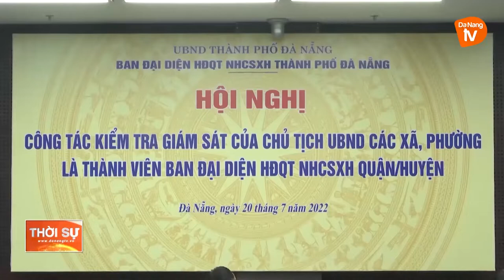TĂNG CƯỜNG CÔNG TÁC GIÁM SÁT HOẠT ĐỘNG TÍN DỤNG CHÍNH SÁCH